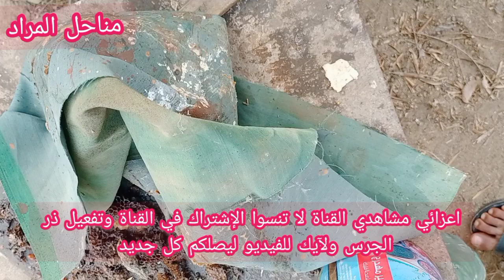فحص خلايا المنحل منتصف شهر أغسطس 2023 للوقوف على حالة المنحل